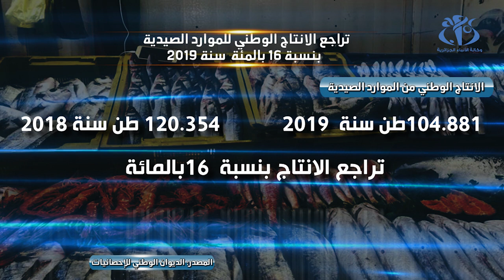تراجع الإنتاج الوطني للموارد الصيدية بنسبة 16 بالمائة سنة 2019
الجزائر (وأج) - بلغ الانتاج الوطني من الموارد الصيدية 104.881 طن سنة 2019 مقابل 120.354 طن سنة 2018  اي بتراجع لنموه السنوي يقارب 16 بالمائة, حسب ما علمته واج لدى الديوان الوطني للإحصائيات.